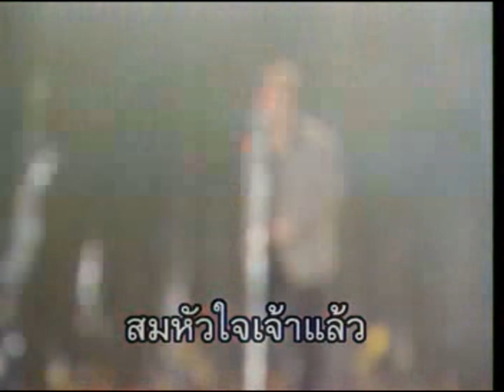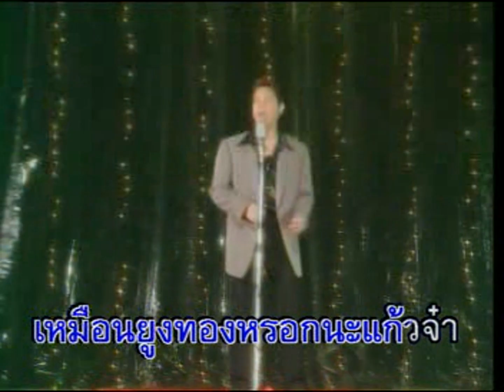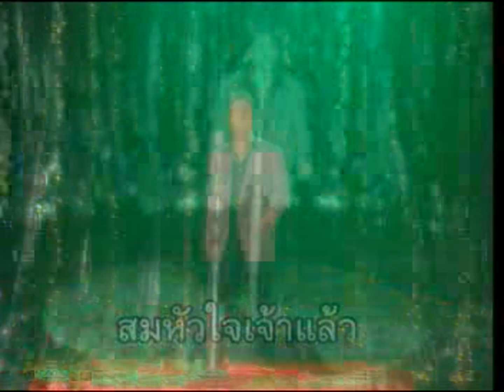แก้วลืมดง - สุรชาติ สมบัติเจริญ